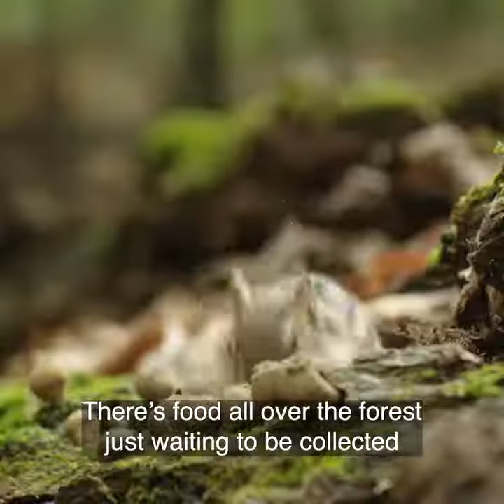Squirrel Seeking Food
Hello Everyone,
This video intend to share of natural lifes, animals lifes, ocean lifes in the world.